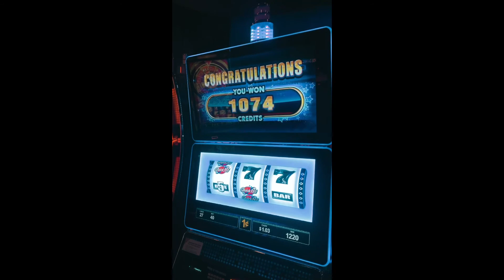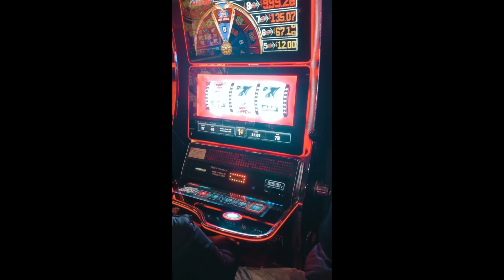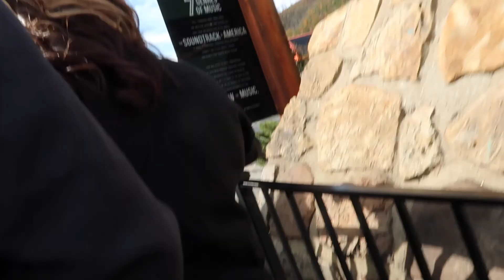GATLINBURG, TN. CABIN TRIP W/ our FRIENDS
Join us and Come along with us on our trip to GATLINBURG TN. ALL I can say what a hell of a time we all had, this was a nice little get away with friends and were super thankful we had the oppurtunity to go, Happy Birthday Keyri and Jose! Thankyou for inviting us cant wait for the next trip!!!

Karlas Instagram: @romero17karla
Roberto's Instagram: @yrn_roberto